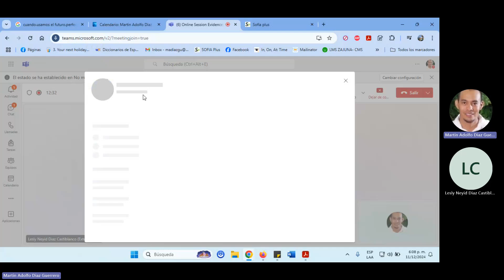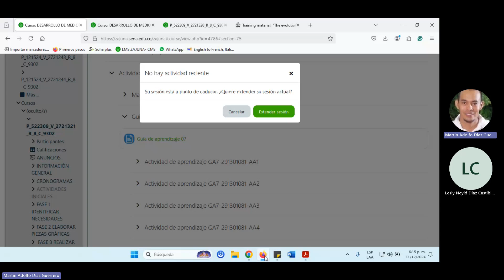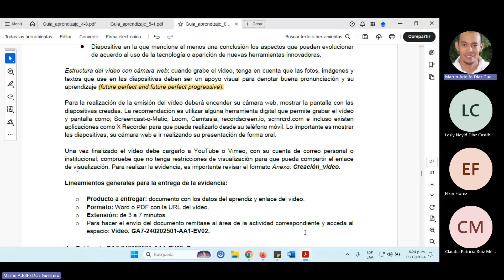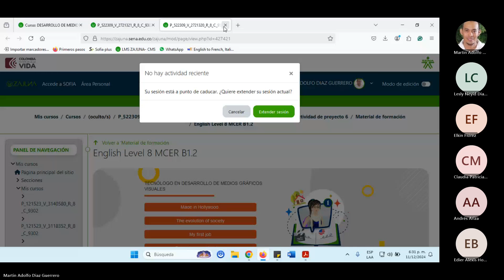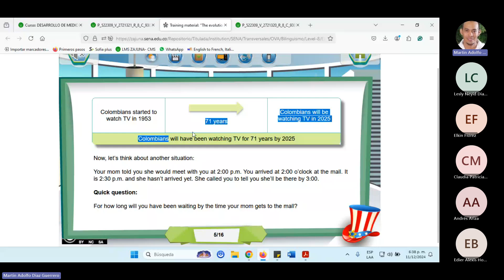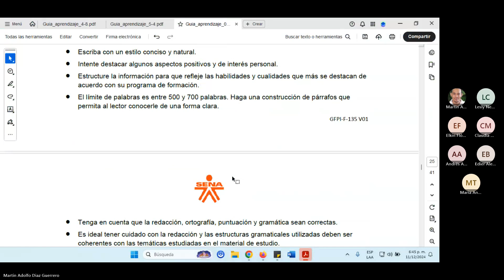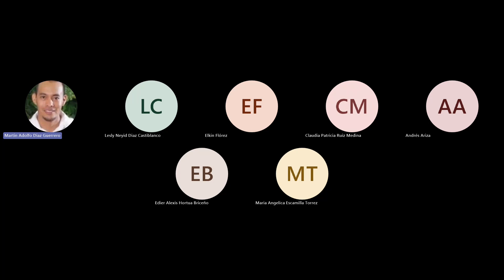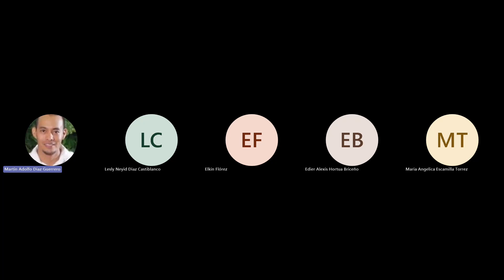Grabación Online Session Evidences Video - Foro Dic 11 2024 Medios gráficos.